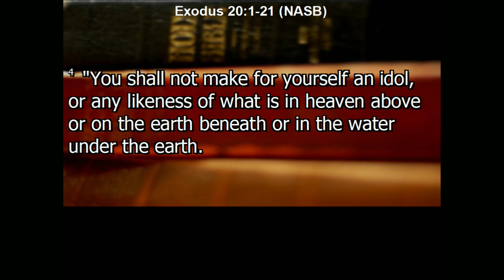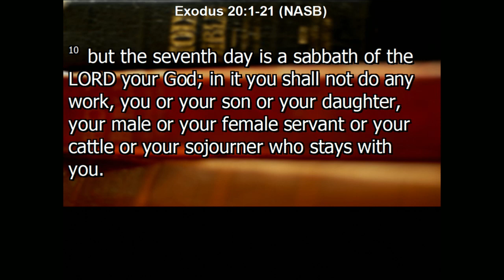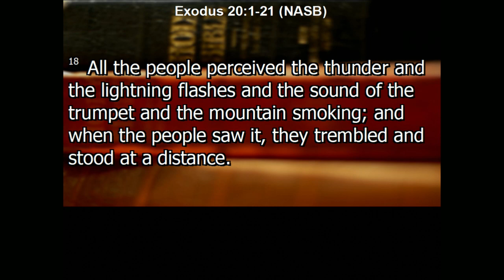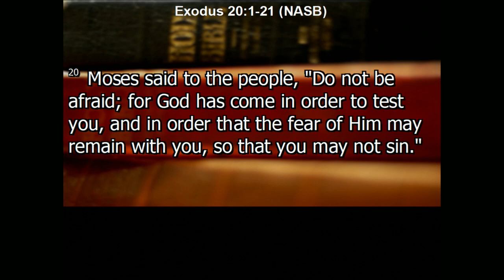10/04/20 | God of Sinai | Exodus 20:1-21